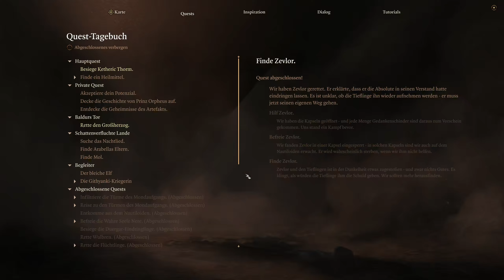Baldurs Gate 3 #94 🐉 Erster Kampfversuch gegen Ketheric